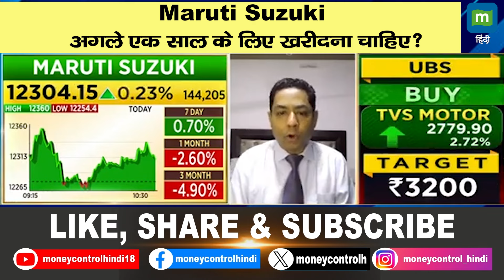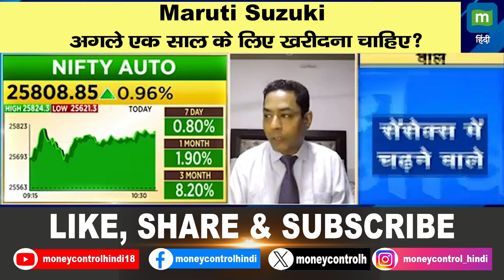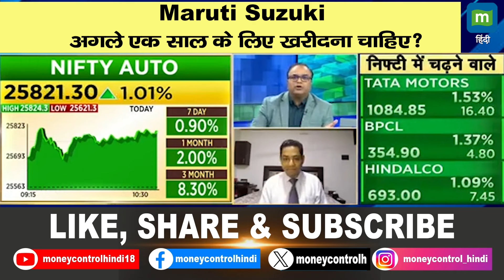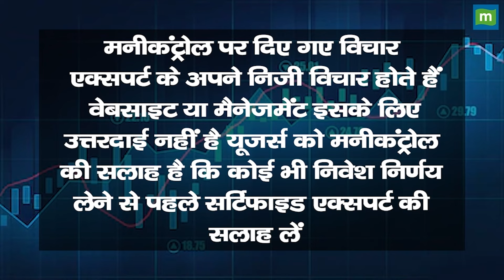Maruti Suzuki : अगले एक साल के लिए खरीदना चाहिए? | Maruti Suzuki Stocks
Maruti Suzuki के शेयरों में क्या अगले एक साल के लिए खरीदारी करनी चाहिए. क्या है इसके लिए target price और कितना रखना होगा stoploss, जानने के लिए देखें ये वीडियो.